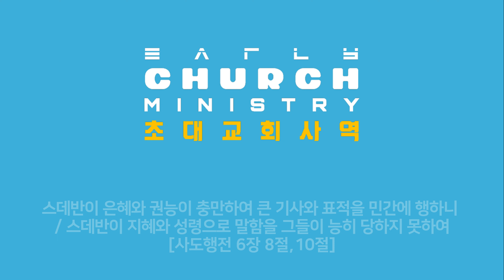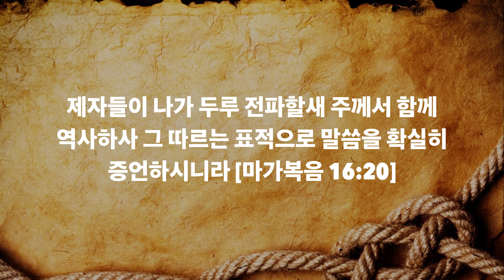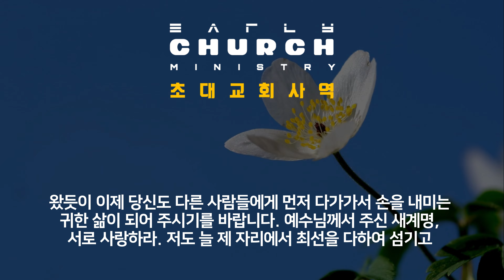성급한 일반화의 오류들 #1 바울에게서 사라진 은사들